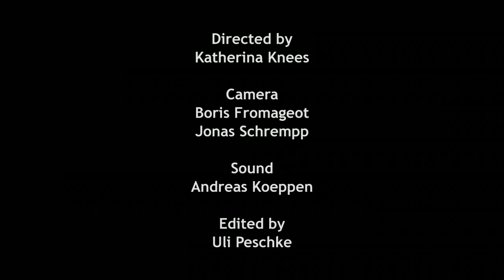Morgenstern Trio - Brahms Piano Trio in C Major Op. 87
The Morgenstern Trio plays Johannes Brahms, Piano Trio in C Major, Op. 87, 3rd movement: Scherzo. Presto